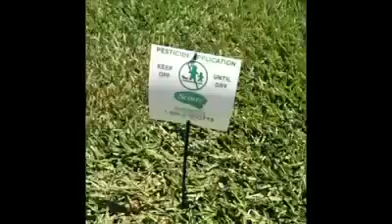Hood Nigga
Its a hard life in the suburbs